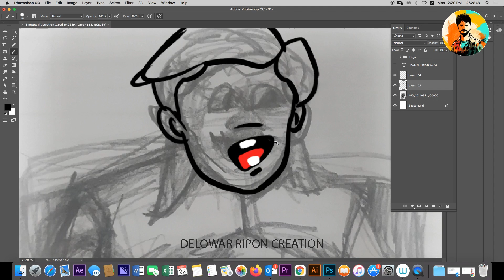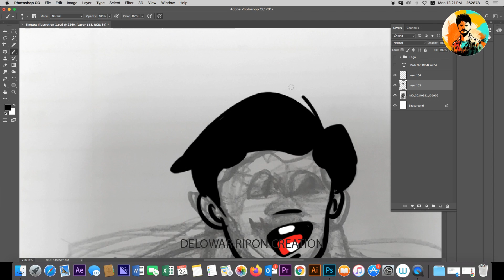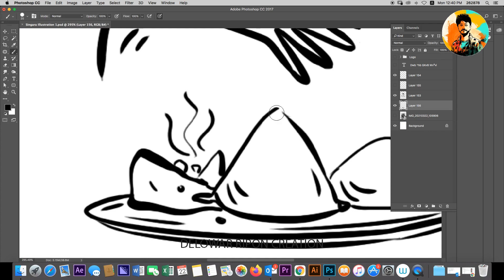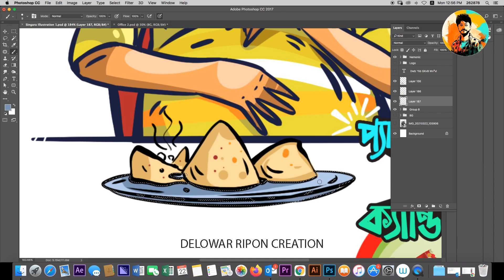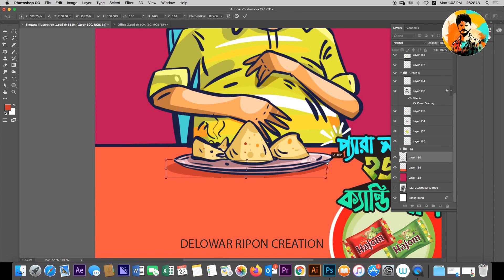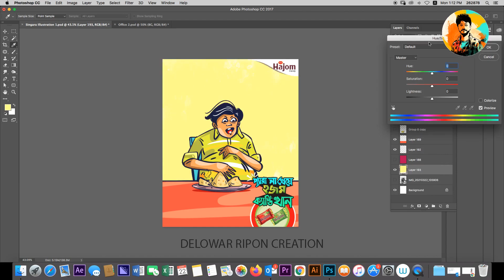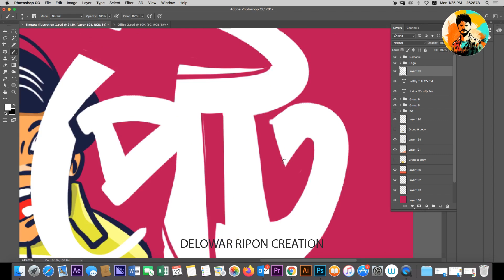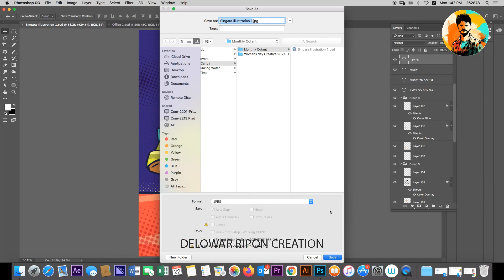প্রফেশনাল ইলাস্ট্রেশন I বেসিক ড্রয়িং I Learn How To Make Professional Illustration & Basic Drawing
Subject: Illustration & Basic Drawing
Working Media: Adobe Photoshop CC
Media Device: Wacom Intuos Pro